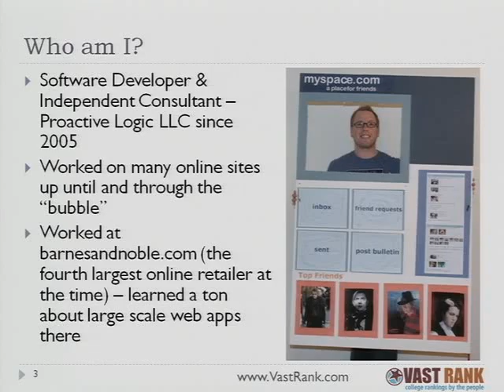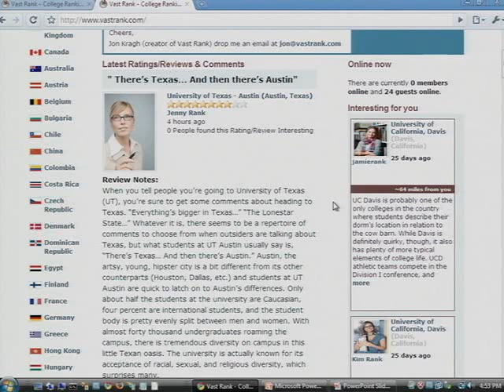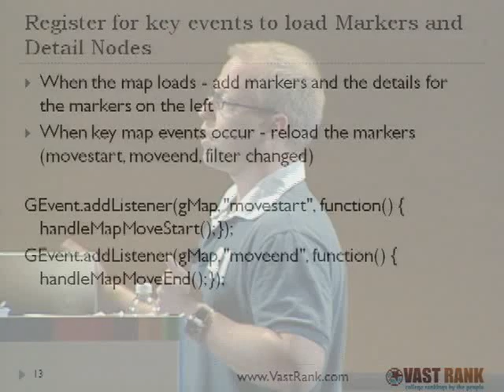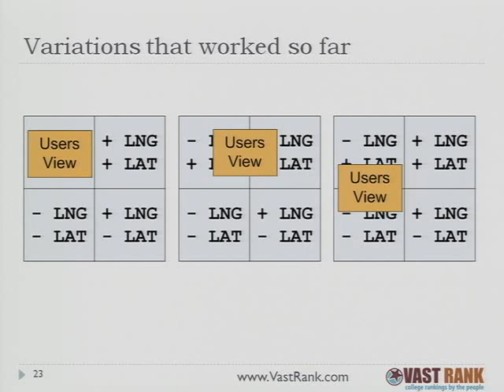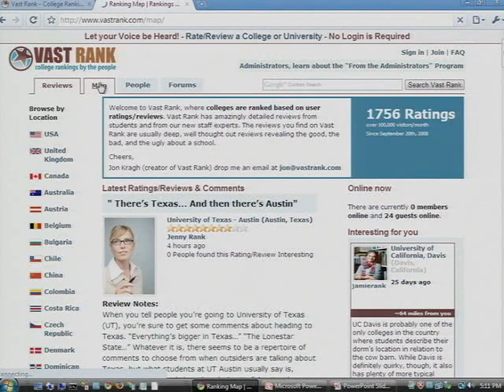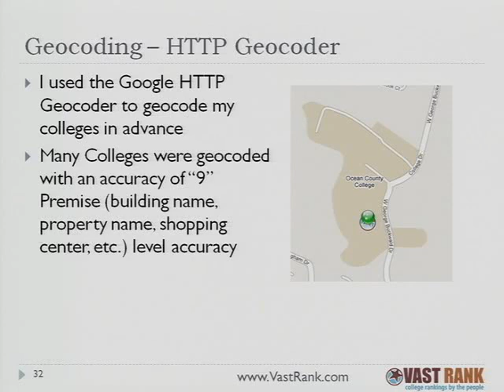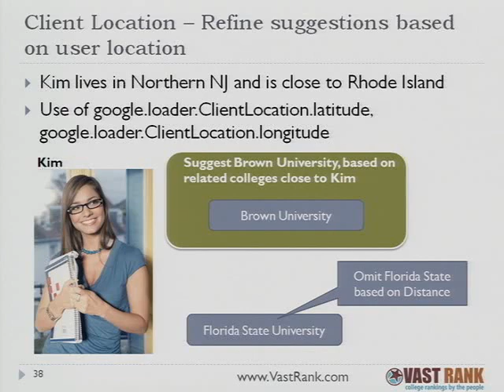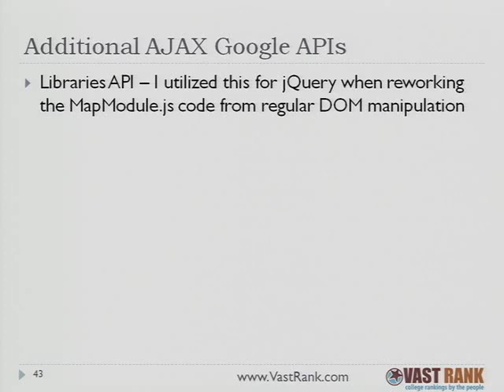Google I/O 2009-AJAX APIs to Navigate User-Generated Content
Google I/O 2009 - Using AJAX APIs to Navigate User-Generated Content

-- Contents --
00:24 - Who am I?
01:26 - Introduction to VastRank.com
02:56 - Overview of the Google AJAX APIs Used
07:15 - Using Google Maps on the College Profile
11:41 - VastRank.com Client Architecture
12:39 - Setting the Map Center
14:07 - Loading Map Markers via AJAX
15:07 - Algorithm for What is in View on a Map
28:25 - Map InfoWindows
30:38 - Geocoding via AJAX and HTTP
34:45 - Personalization & Suggestion Engine (ClientLocation)
39:28 - Translation / Languages API
45:01 - Questions
-- End --

Vast Rank is a College Ranking & Review website that makes use of several Google APIs to power its unique set of features.  This session will dig into the code behind Vast Rank's "Ranking Map" that provides contextual College Rankings based on what a user has in view on his or her Map. Code examples will be shown utilizing the Google Maps API, the Google Maps Marker Manager, the Google Client Geocoder, and the Google Client Location information exposed by the AJAX API loader. The session will end by discussing future plans to incorporate additional Google API's including the Translation API to translate international content, the Languages API to utilize jQuery, and the Google AJAX Search API to improve the user's search experience.

For presentation slides and all I/O sessions, please go